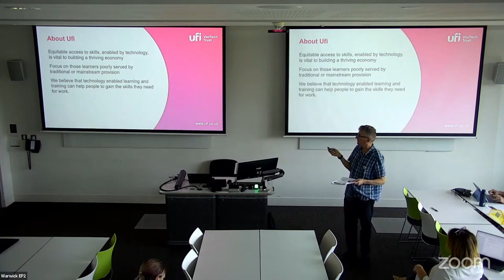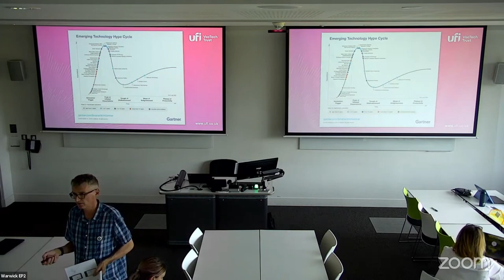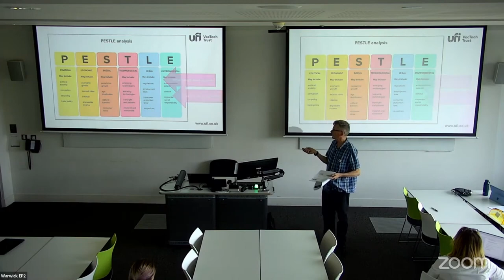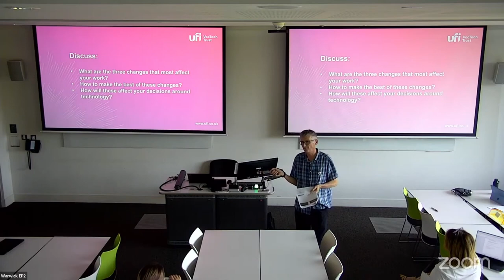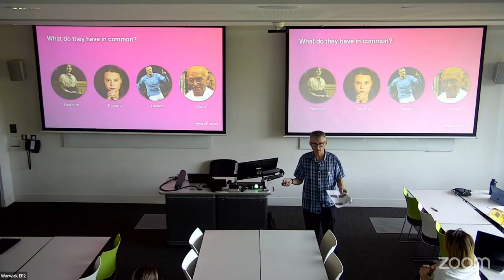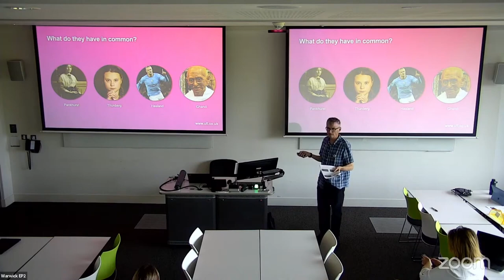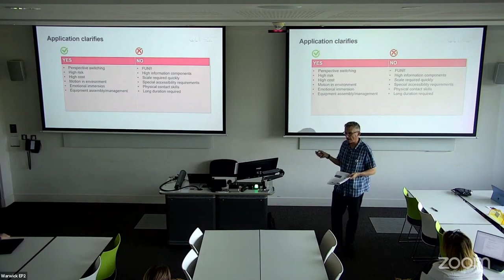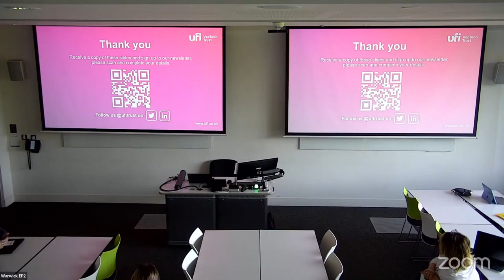ALTC23 87 Don't believe the hype: making informed decisions about tech in a context of change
Don't believe the hype: making informed decisions about learning technologies in a context of constant change
Patrick Dunn